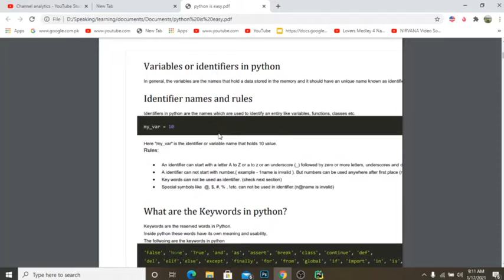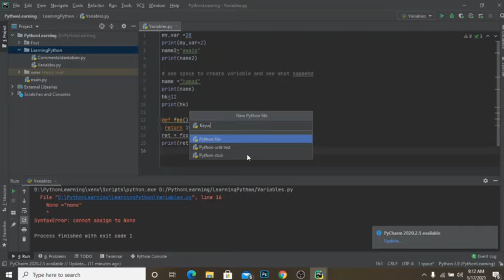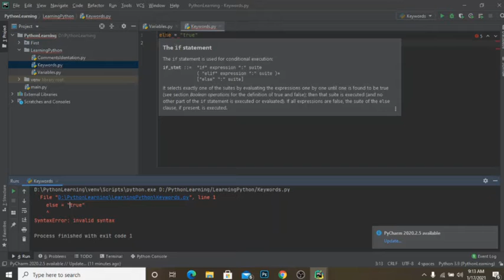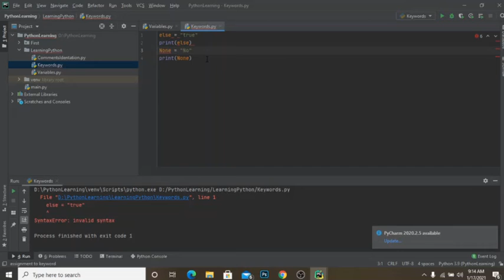keywords in python in urdu hindi || python tutoials for beginers and avance in urdu hindi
Assalam-o-Alaikum friends in this video i will tell you about ||
keywords in python||
Keywords are the nuts and bolts vocabulary of the Python programming language. They serve as fundamental building blocks and tools for communication between you and your computing device. This guide will introduce an overview of all keywords within Python, provide an understanding of what exactly a keyword is and how to make simple codes with them. So come along on the next step of understanding for your programming escapades with Python.

None
 : True, False
 : if, elif, else
 : while
: for
: continue, break, pass
: in, not in
 : is, is not
 : and, or, not
 : import, from, as
 : class
 : def, return
: del
 : lambda
 : raise
 : try, except, finally
 : global, nonlocal
: async, await